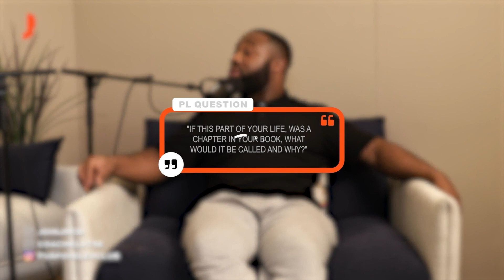How to Develop the Right Money Mindset ft. Laura Ann Moore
People! Welcome to Season 3 of the Purpose Led podcast where we bring you inspiring stories and practical insights on personal development, mindset, and of course Purpose 😉

 In today's episode, we are thrilled to have Laura Ann Moore, a personal finance influencer, as our special guest. Join us as we dive deep into the often-misunderstood world of money, savings, and developing the right money mindset.

Main bits 📌:
- Money Isn't Evil: Debunking Myths
- The Art of Saving Money: Strategies and Benefits
- Bailing Parents Out: A Personal Journey
- Breaking Down your Emotional Connection to Money
- Developing the Right Money Mindset
- Financial Well-Being: A Holistic Approach
- Navigating the Quarter-Life Crisis

Resources👇

- Be the first to hear about our events by signing up to our email list